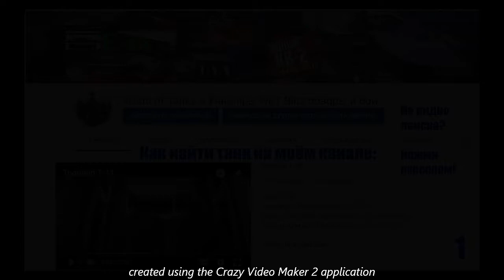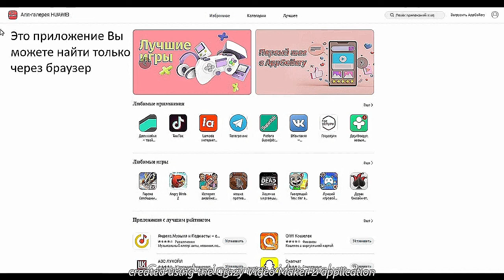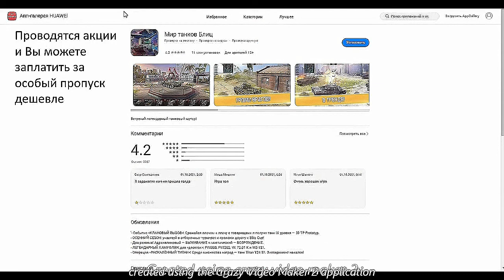Подробнее об Акции HUAWEI AppGallery. Как можно получить VK 90.01 (P) ? Мастер. WoT Blitz.